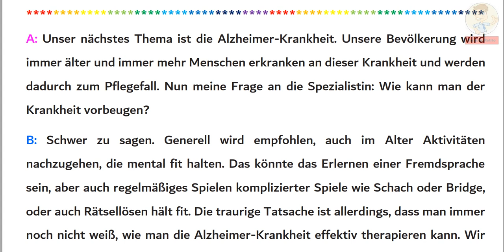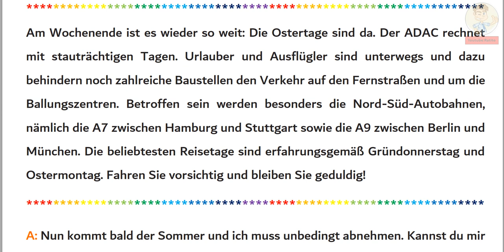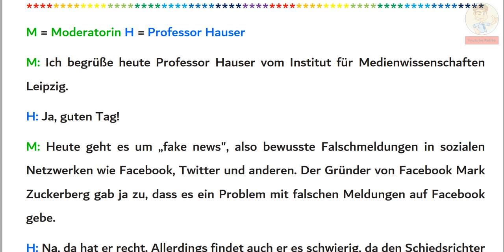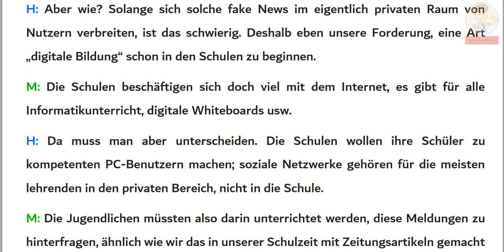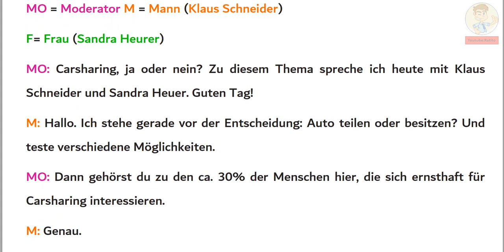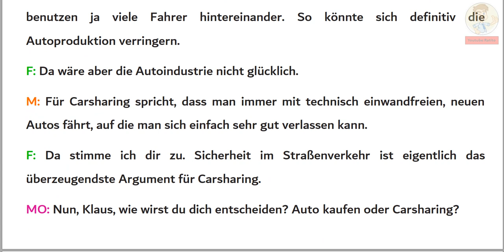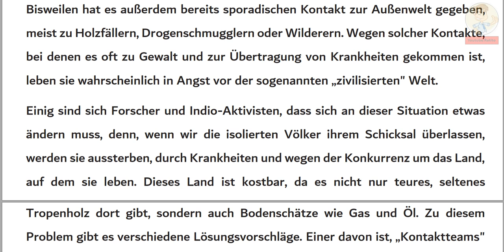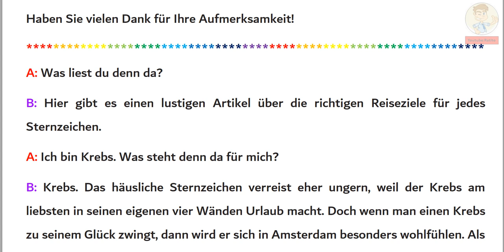31- Deutsch Themen - B2 (11/02/20)